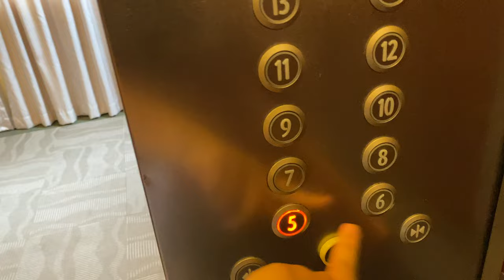KONE (EX. SCHINDLER) MR @ UE SQUARE [SERVICED APARTMENT MAIN LIFTS]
The serviced apartments is also known as 'Park Avenue Clemenceau'.

UE Square was completed in 1998, and initially had Schindler lifts and escalators. In the early 2000s, Kone modernised all the Schindlers by replacing the fixtures and the logic.

This serviced apartment has two wings that have a common entrance at level 5. For each wing, one passenger lift serving only the apartment floors (levels 5 to 14) and a service lift (serving all floors) are provisioned as the hotel does not see high footfall.